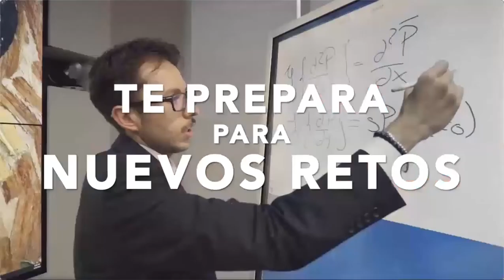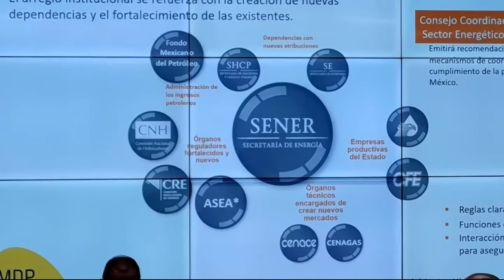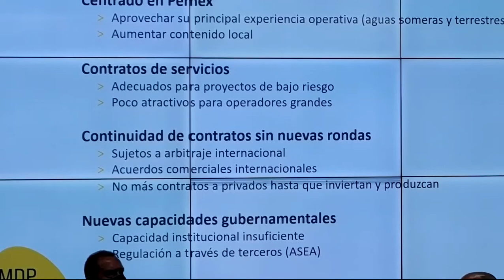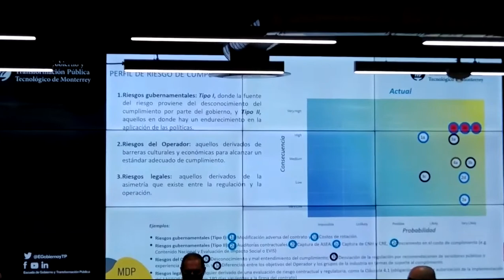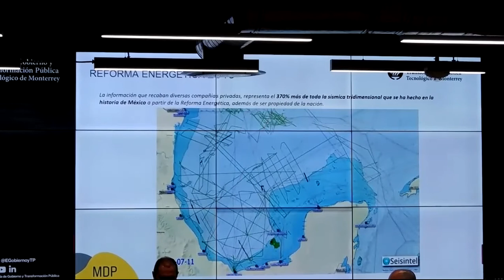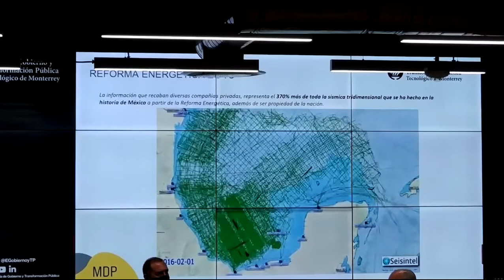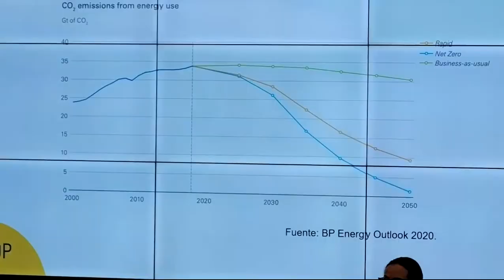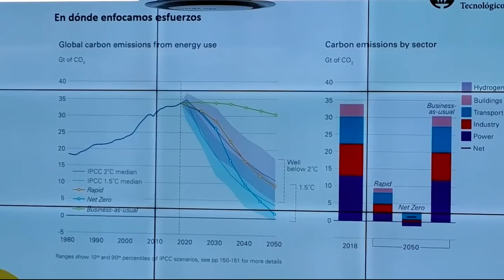4to. Seminario en Regulación y Competencia Económica. Reforma Constitucional Sector Energético.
El 4to. Seminario en Regulación y Competencia Económica reunió a los expertos Eileen Matus, Marco Cota Valdivia, Luis Serra y Eduardo Pérez Motta.